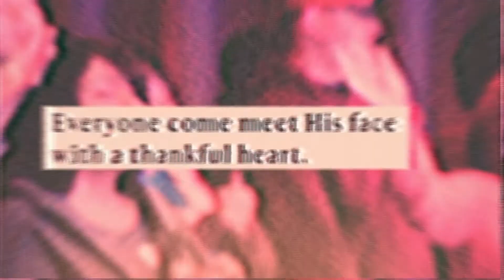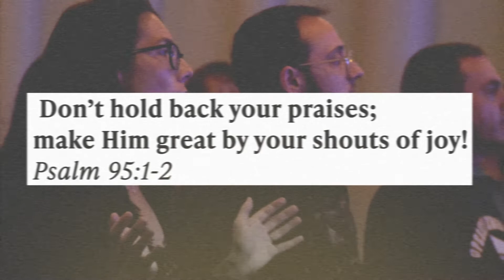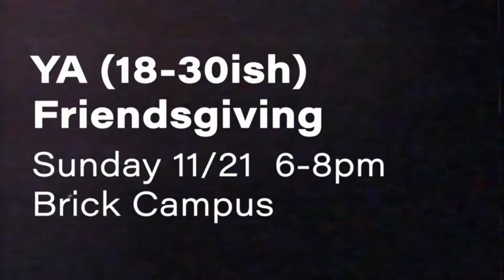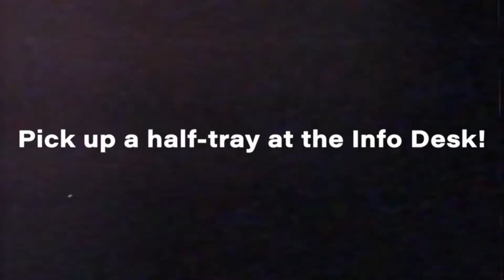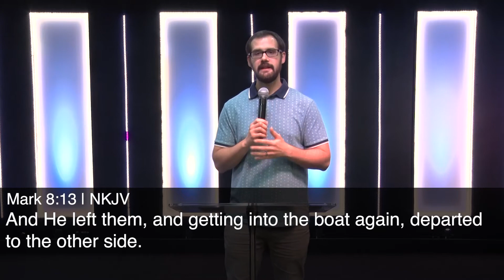Here's Your Sign || Pastor Matt Huber; Church Online 11/14/21